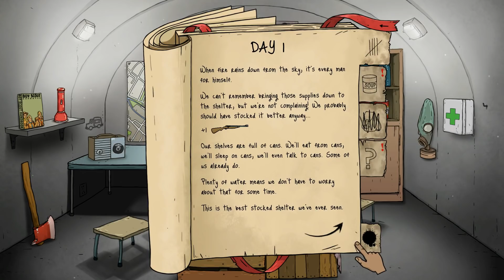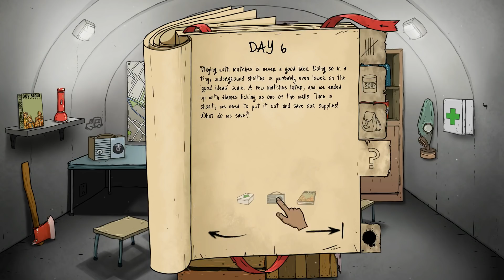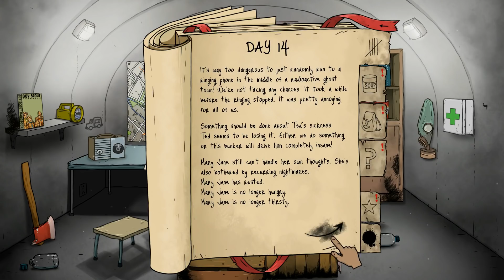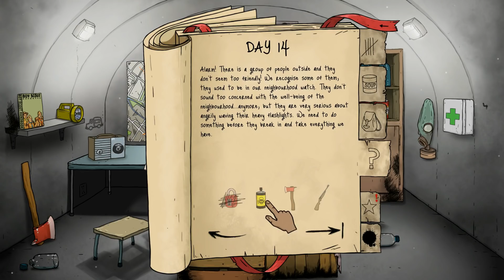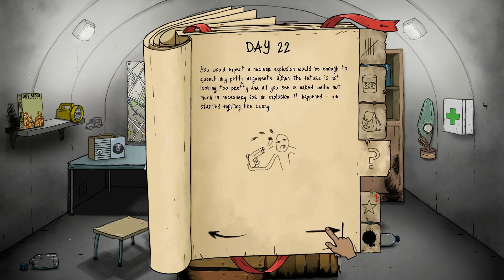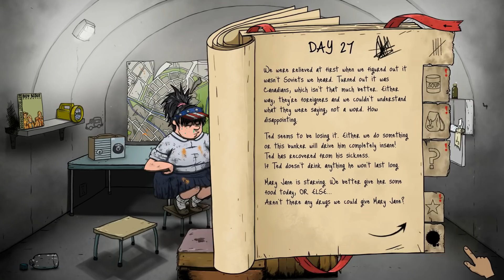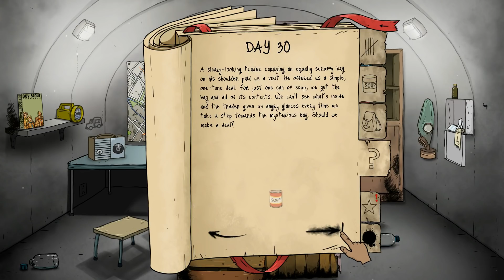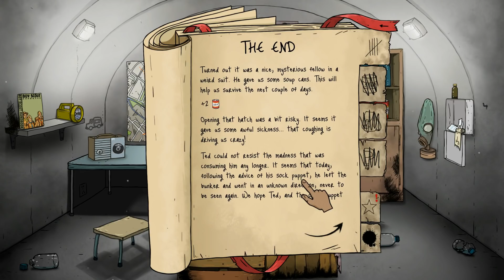Hány napig éljük túl, ha kijárási tilalom van és otthon maradunk? | 60 seconds!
Egy sajátos és jelenleg aktuális kihívás/teszt a játékban: hány napig vagyunk képesek életben maradni, ha tilos kimenni az óvóhelyről expedíciókra?

A csatornán új játékokat, élő közvetítéseket, számtalan gameplay videót, gamer podcast-et és más videó játékokkal kapcsolatos témát találhatsz.